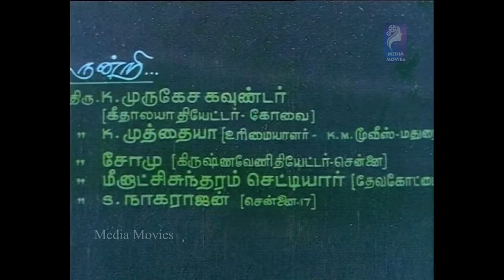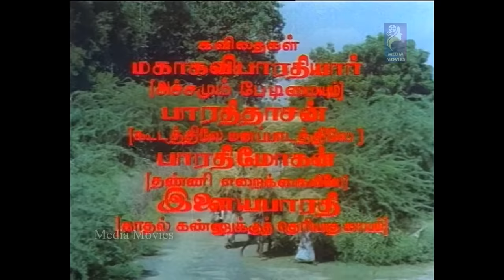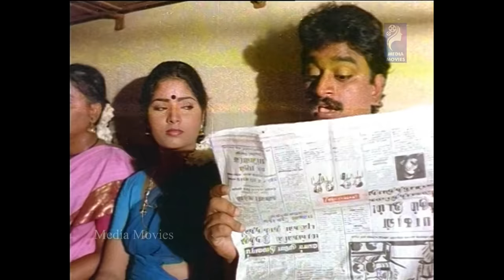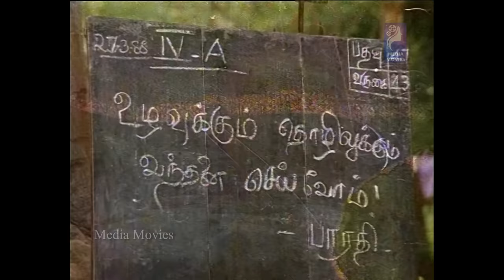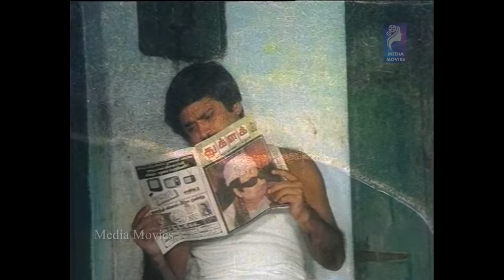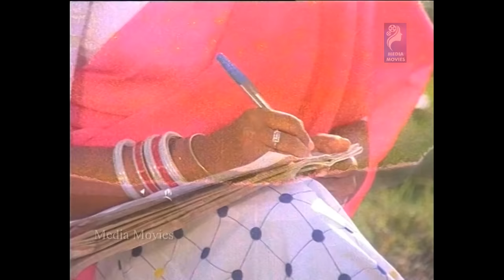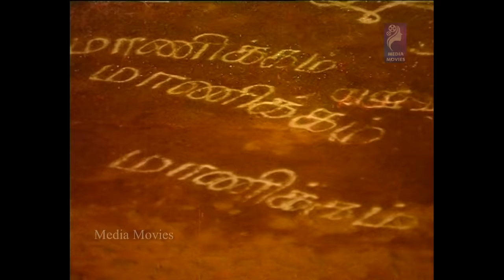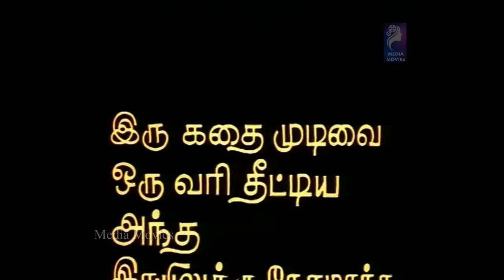Rayilukku Neramachu | Ramarajan , Shantipriya | 1988 | Tamil Super Hit Full Movie ...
Rayilukku Neramachu  is a 1988 Tamil Indian feature film directed by Bharathi Mohan, starring Ramarajan and Shantipriya in the lead roles.

Directed by            :       Bharathi Mohan
Produced by          :      Santha Chandrasekaran
Written by              :       Bharathi Mohan
Starring                  :       Ramarajan
                                        Shantipriya
                                        Pandiyan
                                        Madhuri
Cinematography   :       P. Ganesapandiyan
Edited by                :       S. S. Nazir
Production
company                :        Sri Shanthalaya

Song List
01     Yelai Malai Katru                     :      1:17
         Singers   :   S. A. Rajkumar, Ramesh
         Lyrics      :   S. A. Rajkumar

02     Aathangarai Thoppukulla      :       37:33
         Singers   : Malaysia Vasudevan, S. P. Sailaja

03     Raaj Nagam                             :      1:17
         Singers   : S. P. Balasubrahmanyam, K. S. Chithra

04     Thanni Eraikiyile                      :      1:21:05
         Singers   :  Rajkumar Bharathi

05     Poravale Ponnuthayi              :      1:33:38
         Singers   : S. P. Balasubrahmanyam, Swarnalatha

06     Poravalthan Ponnuthayi        :     1:46:22
         Singers   :  P. Susheela

07     Aatha Kungumakari               :      1:58:05
         Singers   : S. P. Sailaja